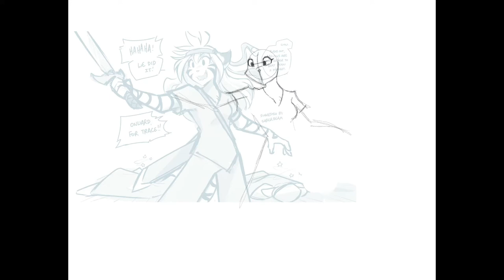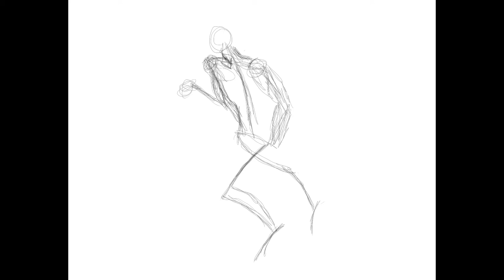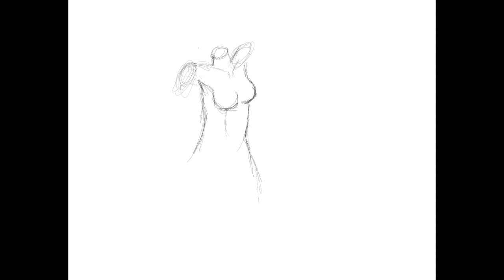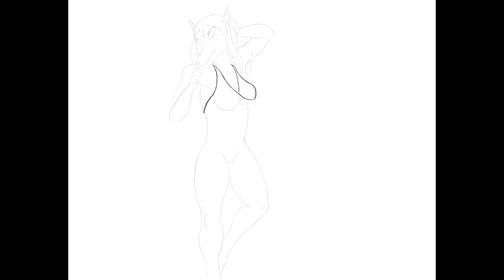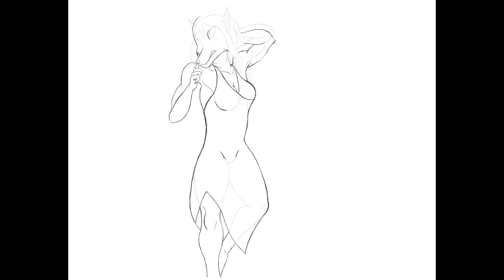Wolf Lady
Just a time lapse vid of studies I did of other sketches and putting what I’ve learned to the test. It’s not bad, if I do say so myself, but there’s always room for improvement.

Feedback is always welcomed. Let me know if there’s any tips and tricks that can help me improve.

Studied art is by Thomas Fischbach